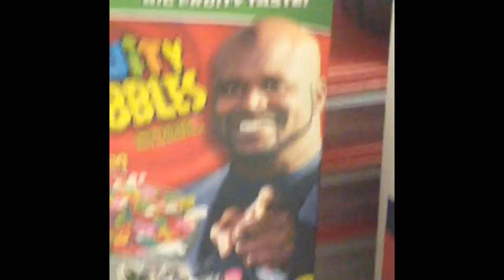Supreme Meme Comp. Pt.1 (2k17) The Movie (The Musical)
A bunch of shitty snapchats compiled into one shitty video.